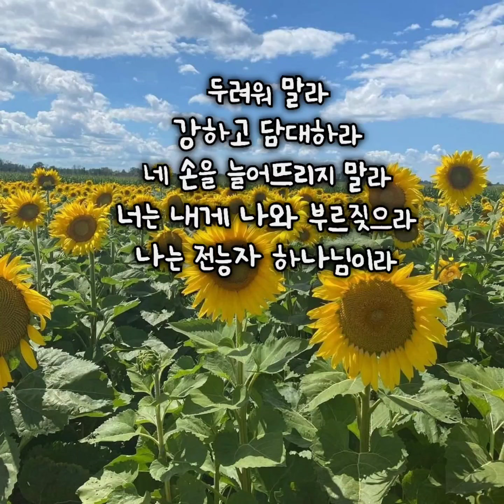영육을 강건하게 !! 오늘의 특식 !! ㅎ "구독 좋아요 공유"는 "기쁨"입니다 !! 아브람을 아브라함으로 !!